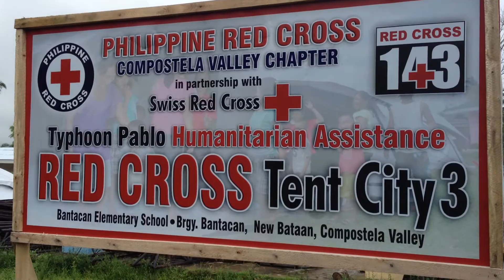Compostela Valley Schools Destroyed by Typhoon Pablo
PBSP AND PEACEBUILDERS COMMUNITY MONITORING